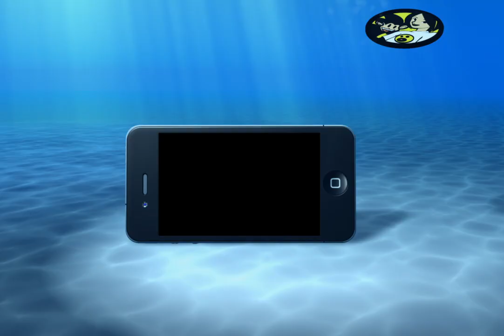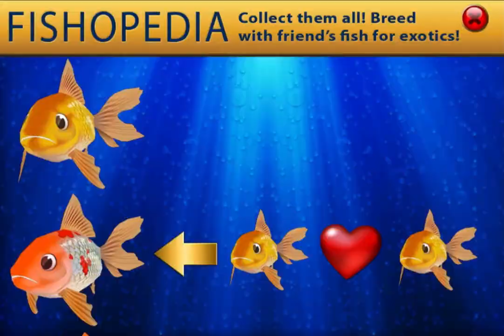Fantastic Fish x Pocket Frogs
Fantastic Fish, the best free to play fish game on IOS featuring new fish every week, has partnered with Nimblebit Studios' Pocket Frogs to bring 3 species of Pocket Frog alive in Fantastic Fish, to collect, care for and breed!

to get in on the Frog & Fish fun.